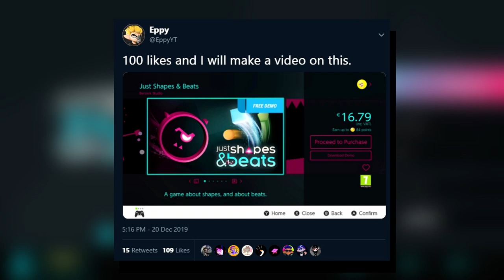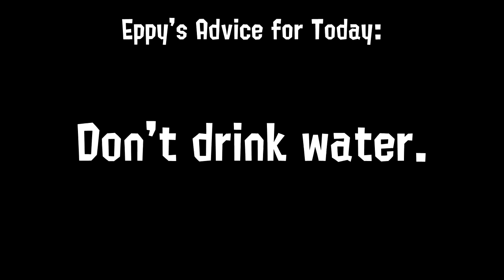this video is just about shapes and beats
Just Shapes and Beats!! that's.. exactly what you're about to watch
SOCIALS